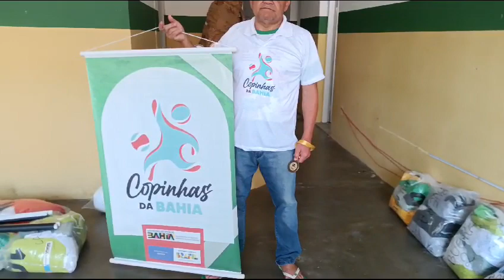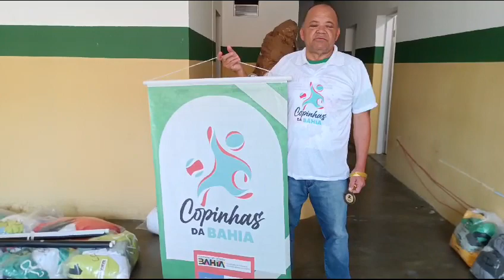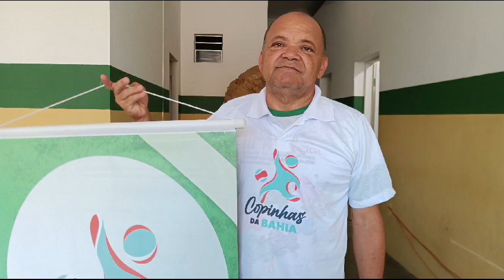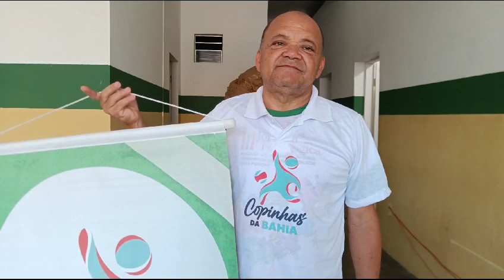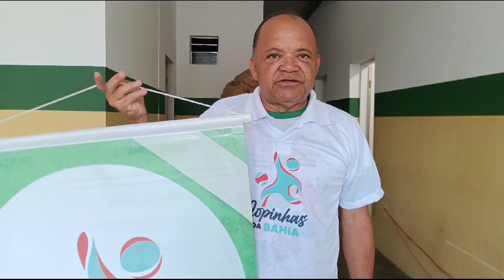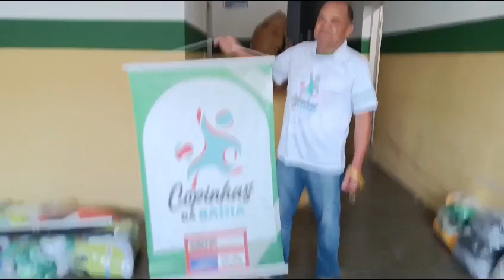Copinhas da Bahia Uma Realização da Secretaria do Trabalho Emprego Renda e Esporte da Bahia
Copinhas da Bahia Uma Realização da Secretaria do Trabalho Emprego Renda e Esporte do Estado da Bahia Juntamente Com o Ministério do Esporte Acontecerão 121 Torneios em 108 Cidades da Bahia